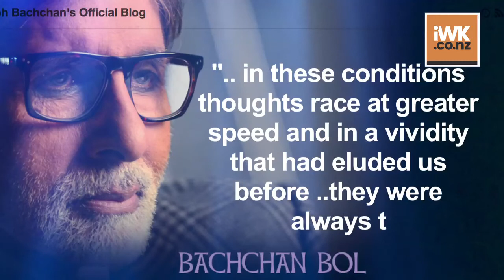Big B opens up on 'silence', 'uncertainty' from Covid ward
Bollywood veteran Amitabh Bachchan, who is hospitalised with the novel coronavirus, has shared about life in general from his Covid ward.